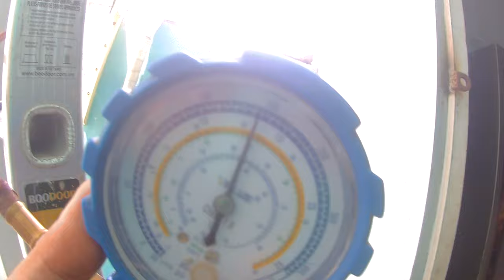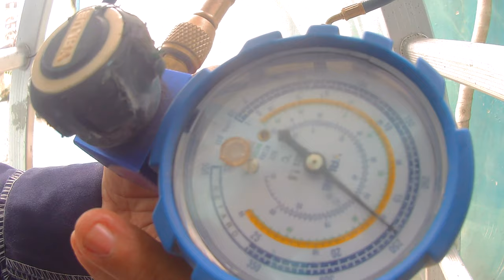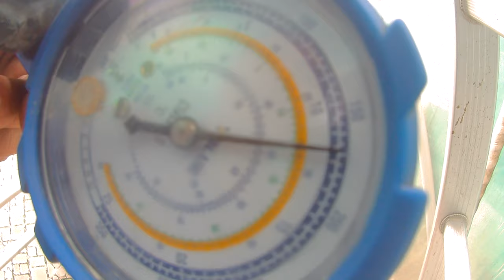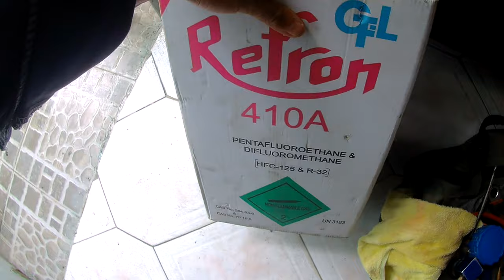cách kiểm tra gas máy lạnh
cách kiểm tra gas máy lạnh là hình thức giúp chúng ta biết được lượng gas có trong máy lạnh ,bằng cách sử dụng đồng hồ đo gas và ampe đo dòng điện chúng ta có thể biết được lượng gas đủ hay bị thiếu ,từ đó chúng ta có biện pháp xử lý ,bằng cách nạp thêm gas vào , trong videonay2 là máy lạnh panasonic investser sử dụng loại gas R410 A.Các bạn chịu khó theo dõi từng bước trong video sẽ nắm bắt được các bước kiểm tra gas cho máy . hy vong với video cách kiểm tra gas máy lạnh sẽ giúp các bạn có thêm kiến thức bổ ích , sau chủ đề cách kiểm tra gas máy lạnh mình sẽ cố gắng thực hiện video cách xử lý cục nóng chạm điện , mong các bạn đón xem .